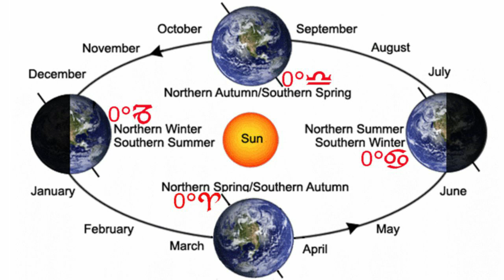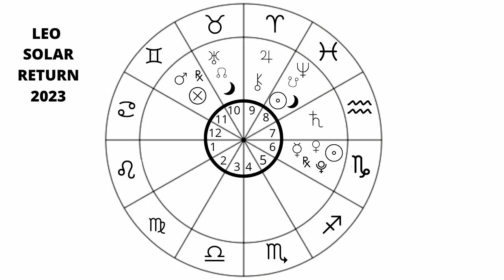Leo Year 2023 ULTIMATE Astrology & Horoscope Forecast...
⏰TIME STAMPS:

Intro 00:00:00
End of 2022 00:04:03
SOLAR RETURN 00:07:40
January 00:11:44
February 00:13:15
March 00:13:49
(March) Cardinal Quadrant 1 00:16:25
April 00:21:05
May 00:22:49
June 00:27:47
(June) Cardinal Quadrant 2 00:30:53
July 00:32:27
August 00:35:00
September 00:37:49
(September) Cardinal Quadrant 3 00:38:51
October 00:40:22
November 00:41:18
December 00:42:27
(December) Cardinal Quadrant 4 00:43:56
What is next 00:45:02

LS Australia, 11th August 2022 – “I highly recommend a deep dive into your astrological energy with Patrick. He offers comprehensive knowledge combined with a compassionate manner to deliver so much insight and guidance. This helps you to understand your journey so far, and very excitingly shows what elements will influence your trajectory going forward. Loved my time with Patrick and have no hesitation in recommending him.”

P Wales, UK 8th August 2022 – “Just had my Yearly chart and lifescope done with Patrick Arundell! It was awesome! So spot on & informative in many ways ! Also so helpful on a day to day checkout , keeps you informed of choices and what to expect! Always useful in negotiating challenges & blips! I Truly Recommended Patrick he puts so much care & effort into the reading Thankyou in love & gratitude Patrick Arundell, your work is awesome

MI Bergen, Norway 3rd August 2022 – “Thank you so much for the reading! It was really inspiring!”